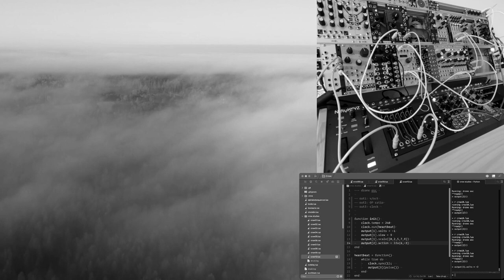Learning Crow Day 10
This time I learned to set a clock, and use it to trigger Pamela's which in turn triggers 2 percussive sounds and the turing machine for a little note variation. The aim here was to create a cinematic type drone sound by modulating the polygogo.